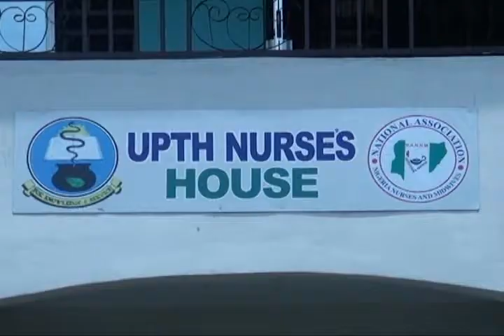Today is International Nurses Day.....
International Nurses Day is an international day observed around the world on May 12 of each year, the anniversary of Florence Nightingale's birth, to mark the contributions that nurses make to society. 2020 was designated as the Year of the Nurse and the Midwife by the World Health Organization in recognition of the contributions they make, and the risks associated with nursing shortages. Let's give it up for Nurses and Midwives in Nigeria and all over the world.